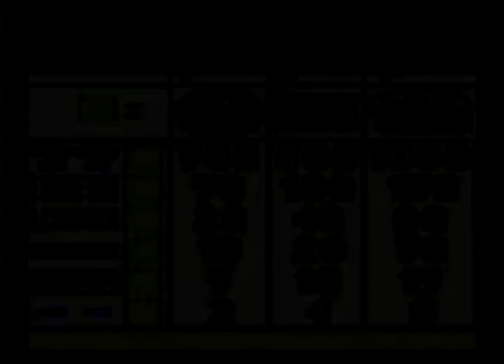Caesars Palace - Sega Game Gear - Lets Play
Casino game with blackjack,slots etc